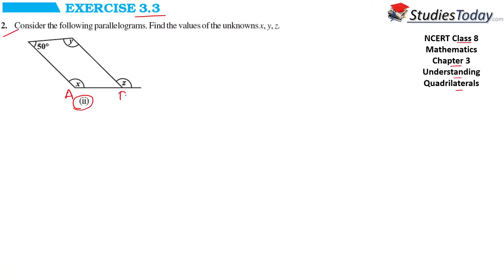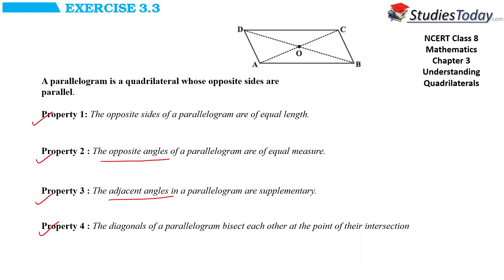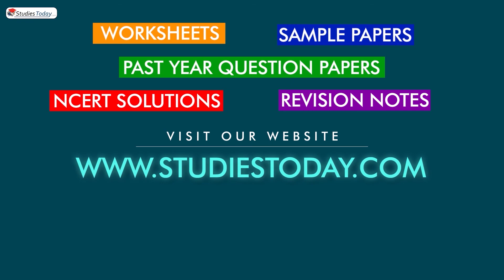Exercise 3.3 Question 2(ii) | Class 8 Maths | Chapter 3 Understanding Quadrilaterals|NCERT Solutions